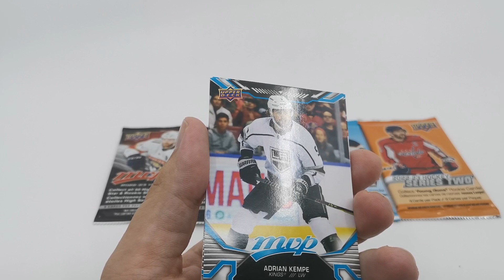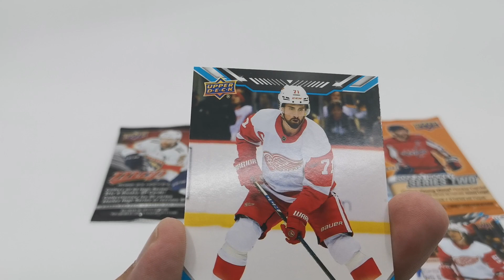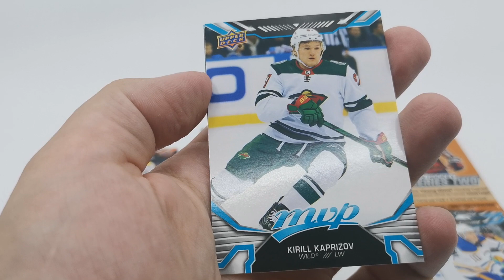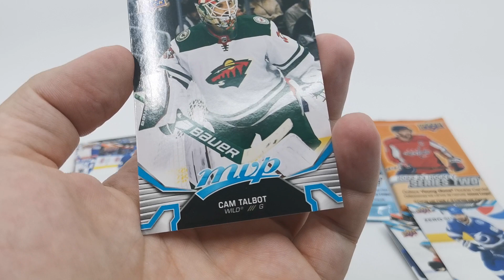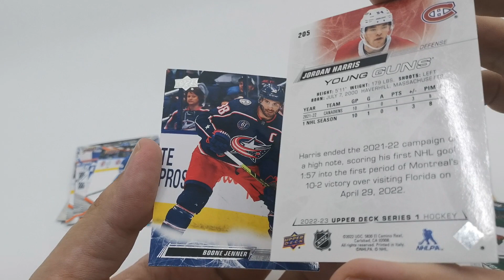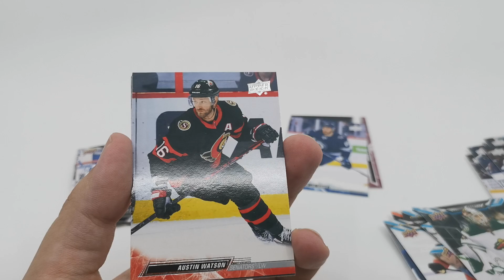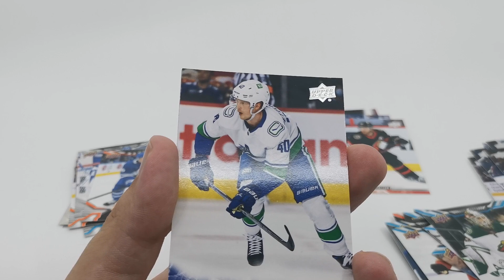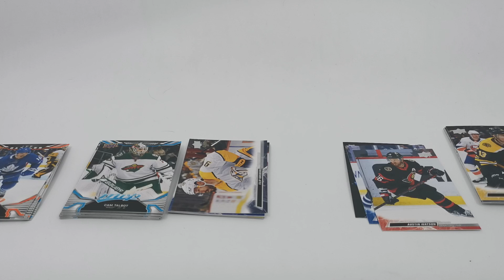NHL kartičky: Upper Deck 2022-23 Hockey 3x MVP, 1x Series One a 1x Series Two boostery